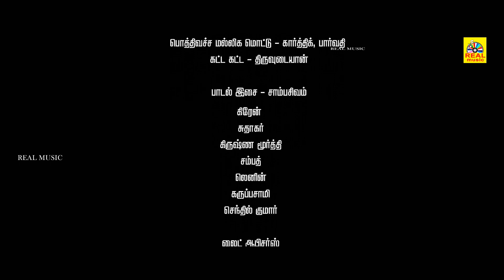கோடை மழை திரைப்படத்தின் சூப்பர்ஹிட் காட்சிKodai Mazhai Movie Scene#Real Music@TamilFilmJunction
வைரமுத்துவின் வைரவரிகளில..
Directed by Kathiravan, ft. Kannan and Sripriyanka in the lead roles. and Music by Sambasivam.

Cast: Kannan,Mu. Kalangiyam, Sripriyanka, Iman
Director: Kathiravan
Music Director: Sambasivam
Producer: Kathiravan
Banner: Yazh Thamizh Thirai
lyrics: Vairamuthu
தென்மேற்கு பருவக்காற்று ...தர்மதுரை ...போன்ற கிராமத்து பிண்ணனியில் சொல்லப்பட்ட அழகான
தமிழ சினிமா...
பிலிம்பேர் விருது , தமிழ்நாடு 2016 சிறந்த படத்துக்கான விருது..சின்ன பட்ஜெட் வரிசையில் மிக சிறந்த தரமான "MAKING DIRECTOR" விருது பெற்ற தமிழ்ப்படம்..போன்ற விருதுகள் பெற்ற தமிழசினிமா..."கோடை மழை"...
கதை,கதைக் களத்துக்கான இடம்,கேரக்டர் தேர்வு ,பிண்ணனி இசை,பாடல்கள் ,படத்தின் கிளைமாக்ஸ் சொல்லப்பட்ட விதம் என அனைத்திலுமே படத்தின் டைரக்டர் "கதிரவன்" முன்னனி டைரக்டர் வரிசையில் பளிச்சிடிக்கிறார்...வைரமுத்துவின் வைர வரிகளில் பாடல்கள் அனைத்தும் சூப்பர்...ஒரு தரமான படம் தந்ததுக்கு
தமிழ் ரசிகர்கள் சார்பில் நன்றி...

©TamilFilmJunction ✅